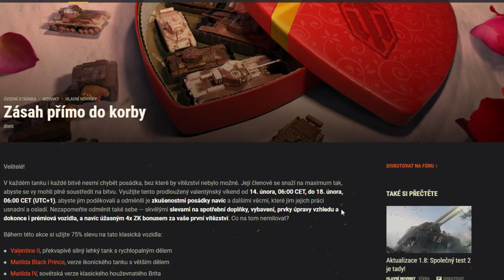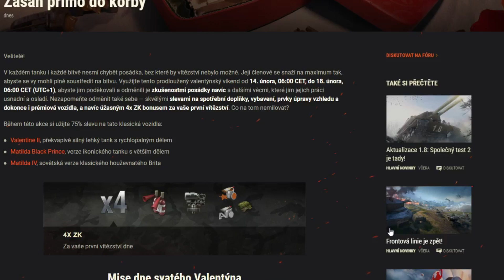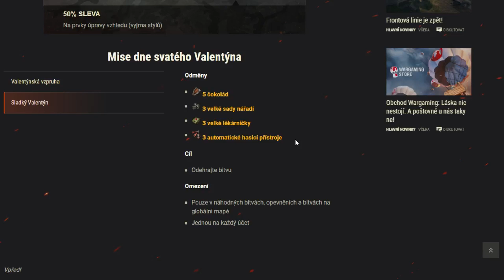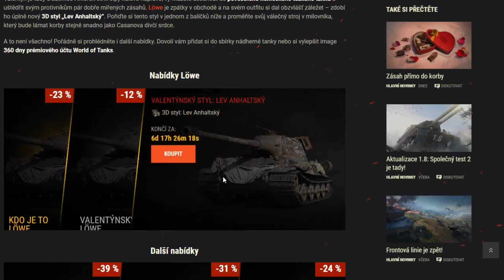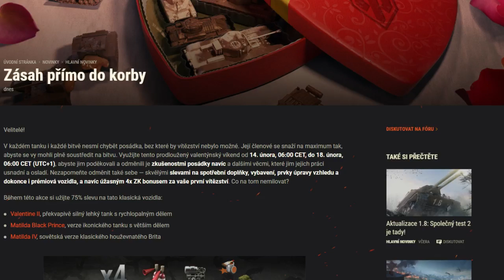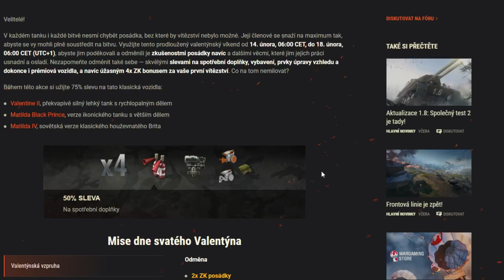💝 Wot cz - VALENTÝN NA WORLD OF TANKS !!! / Zamilovaný 3D Styl a epické akce !!!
Co je to tanková láska na World of Tanks ? plno speciálů a epické slevy na prémiové tanky !!!

Valentýn
Tanková láska
Valentýnský speciál
Láskyplný Lowe